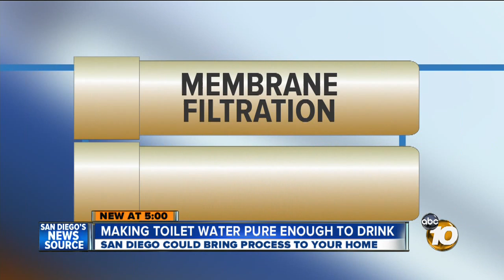Purification system that makes toilet water clean enough to drink is closer to coming to San Diego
The San Diego City Council's Natural Resources and Culture Committee asked city staff Wednesday to begin planning for a system to recycle used water into drinking water, and report back in three months.